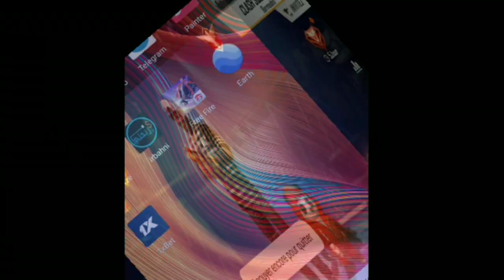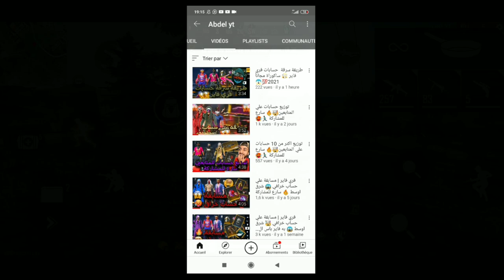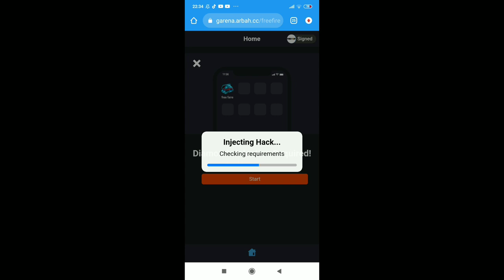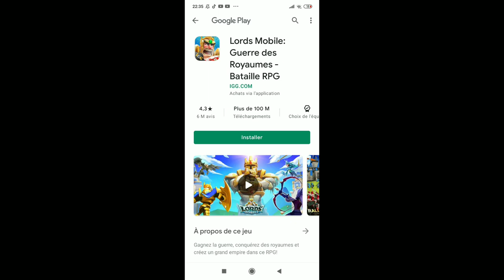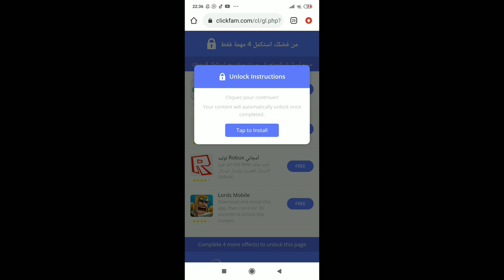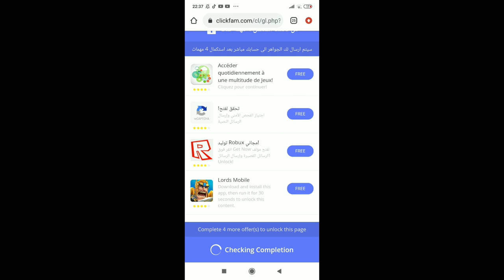أقسم بالله طريقة شحن جواهر فري فاير مجانا 2021 - 100 جوهرة كل دقيقة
كيف تحصل على جواهر مجانا في فري فاير 2021 هيروشيما شحن فري فاير مجانا,
 ثغرة جواهر فري فاير مجانا,
 شحن,
 جواهر مجانا,
 جواهر,
 تطبيق يعطيك جواهر فري فاير,
حصول على جواهر في فري فاير مجانا, شحن_فري_فاير_مجانا​,
 كيف تربح جواهر فري فاير 2021 مجانا,
 كيف تشحن جواهر شحن مجانا,
 كيف تشحن فري فاير,
 كيف تشحن في فري فاير, كيف تشحن مجانا,
 كيف تشحن جواهر مجانا,
 شحن مجاني,
 free fire كيف تربح جواهر فري فاير,
 مواقع شحن فري فاير مجانا,
 كيف تشحن مجانا في لعبه فري فاير,
 كيفية شحن جواهر فري فاير مجانا,
 الشحن المجاني free fire,
 اسهل طريقة لشحن جواهر free fire,